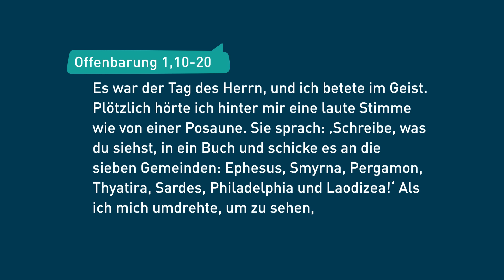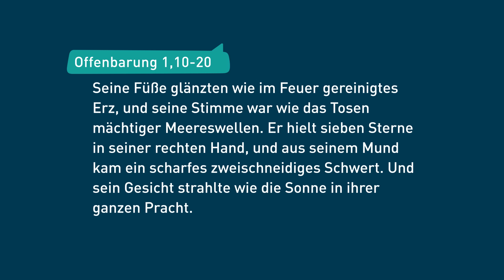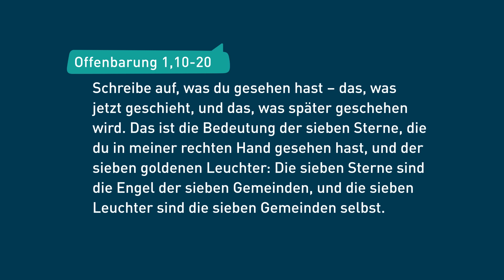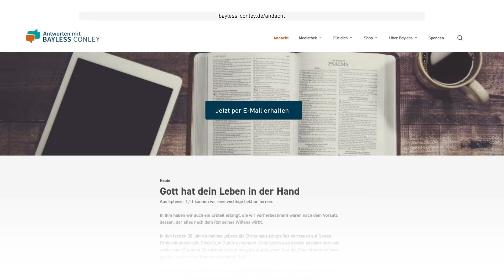Bist du ein lauwarmer Christ? 🥶 (1) – Bayless Conley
Kommt dir das bekannt vor? Du bist mit Feuereifer für das Evangelium in dein geistliches Leben gestartet – aber jetzt ist davon nichts mehr zu spüren. Bayless Conley zeigt dir, was in deinem Herzen vorgeht und welche Schritte du gehen musst, wenn dir die Leidenschaft fehlt. Befreie dich noch heute von lauwarmer Spiritualität und lass dein Herz wieder für Jesus brennen!

Möchtest du mit uns Gottes Wort durch die Predigten von Bayless auf dieser Welt verbreiten? Dann mach mit! Die Sendungen finanzieren sich fast ausschließlich durch Spenden. Hier findest du unsere Bankverbindung oder kannst direkt online spenden